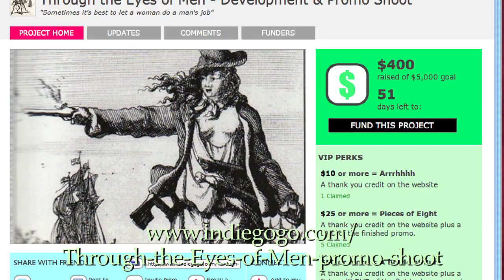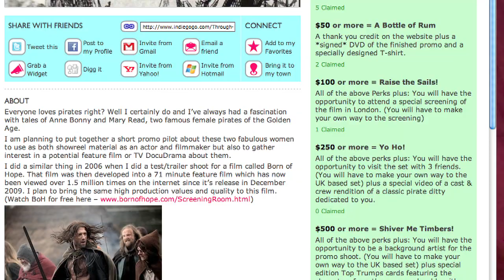The Pirate Movie Pitch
Kate Madison talks about her plan to make a Pirate Movie about Anne Bonny and Mary Read, two famous female pirates from the Golden Age of Piracy in the Caribbean.  She is currently fundraising for the film on indiegogo.com and you can get involved and help get the film made.